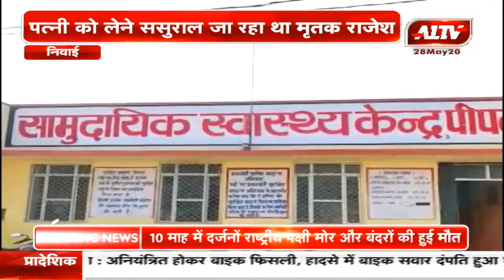निवाई : शराब के अधिक सेवन से एक युवक की हुई मौत